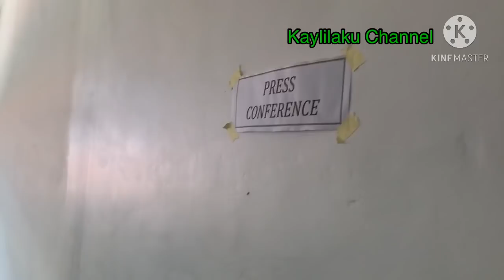Garbarata dan Kursi VVIP Baru “ Update Gelora Bung Tomo 26.10.2020 Part 2”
Renovasi gelora bung tomo surabaya 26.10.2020 part 2